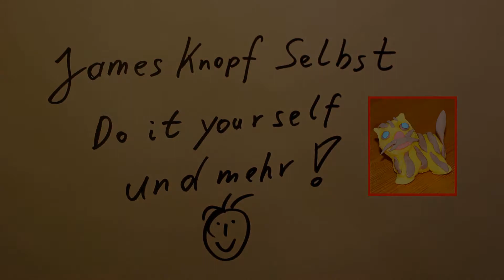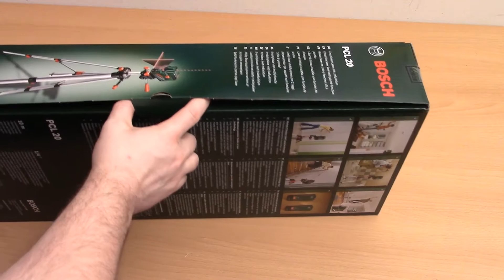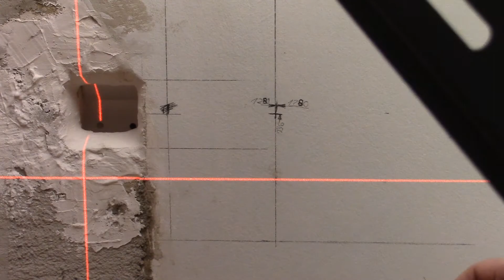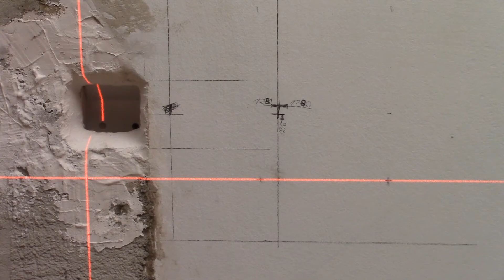Unboxing Bosch PCL 20 Kreuzlinien-Laser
Heute unboxe ich mit euch den Kreuzlaser PCL 20 von Bosch im Set mit einem Stativ und einer Wandhalterung. Es ist ein sehr praktisches Werkzeug
und eine Überlegung wert wenn Ihr an einer Laser Wasserwage interessiert seid.

Kauflinks:
Bosch PCL 20 Set Kreuzlinien-Laser + Stativ + Schutztasche + Wandhalterung
Bosch PCL 20 Kreuzlinien-Laser + Schutztasche + Wandhalterung
Bosch PLL 360 Linienlaser + Schutztasche + Universalhalterung (360°-Laserlinie)

Viel Spaß!
JamesKnopfSelbst